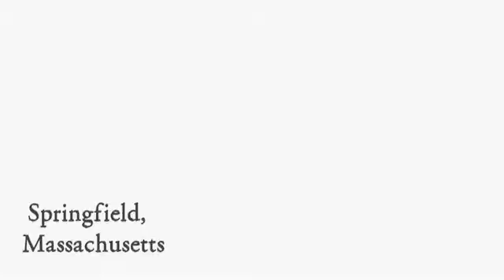Summit NYC Sizzle Reel 1.mov